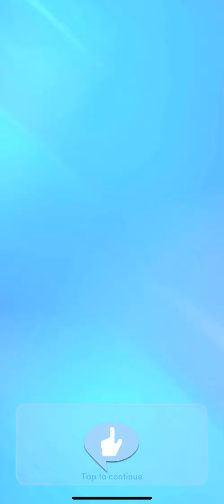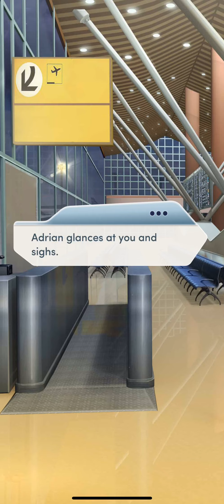TROUBLED🔥🔥Ch 9(2/2). BloodBound Book 2 || Choices || All Diamonds